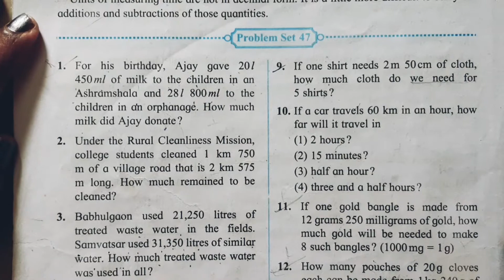std 5th maths practice set 47/ Q. 9 chp- 11 problems on measurement